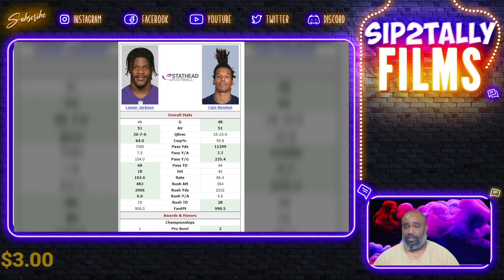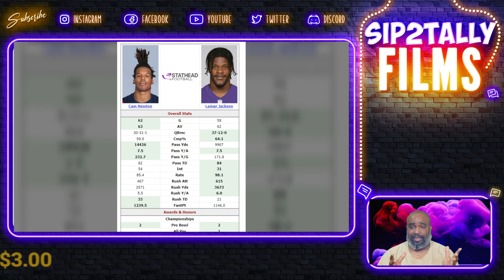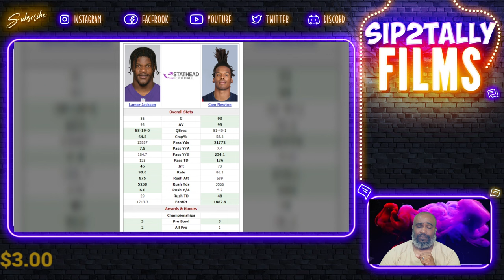Lamar is the the Best *Cam Newton